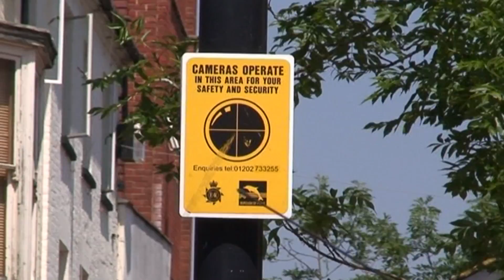Sociology ShortCuts: Green Crime and Criminology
In this Sociology ShortCut green criminologist Dr. Gary Potter provides a brief introduction to the concepts of green crime and criminology.